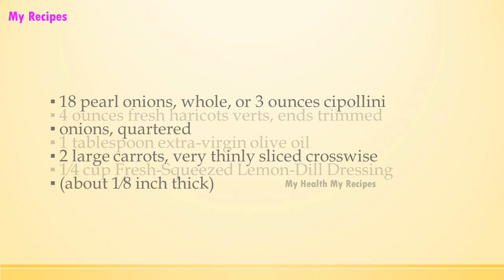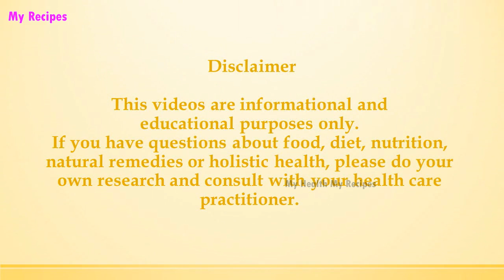French Green Bean–Barley Salad | EASY TO LEARN | ALL RECIPES